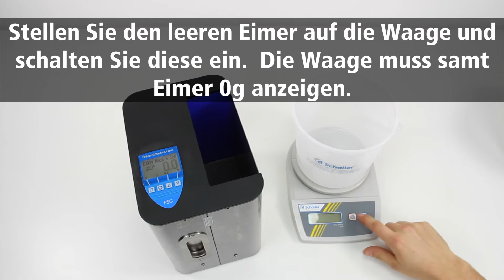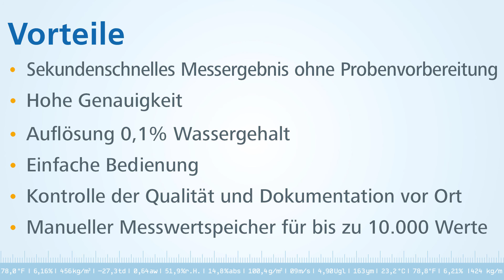Tutorial FSG Messgerät zur Wassergehaltbestimmung von Nüssen und anderen Lebensmitteln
Das humimeter FSG ist ein Feuchtemessgerät zur schnellen Bestimmung des Wassergehalt von diversen Lebensmitteln wie z.B.: von Erdnüsse geschält, ungeschält und geröstet, Macadamianüsse geschält und ungeschält, Spiralnudeln, Mandeln,Walnüsse geschält und ungeschält. Über die große Probenkammer können repräsentative Messergebnisse der Feuchte von Lebensmittel gewonnen werden.

Grundausstattung ist für Erdnüsse geschält, ungeschält und geröstet, Macadamianüsse geschält und ungeschält, Spiralnudeln, Mandeln, Walnüsse geschält und ungeschält kalibriert, weitere Kennlinien jederzeit auf Anfrage verfügbar bzw. können jederzeit eigenen Sonderprodukte kalibriert werden